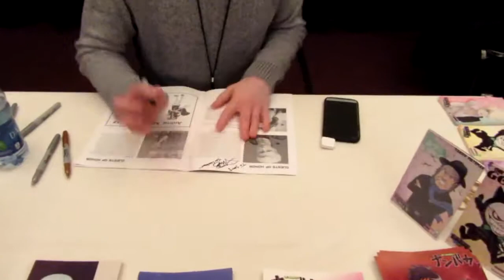Daman Mills The Voice Of Leonardo Lionheart Autographs Setsucon Program Book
Hello Everyone! Got another Setsucon 2018 video for ya! This time, it is an Autograph Session Video with the awesome Daman Mills. I'm a huge RWBY fan, and this was just SO COOL. Thanks Again for this Daman!